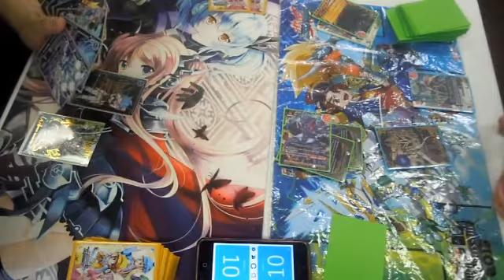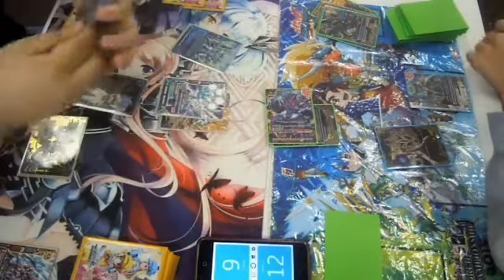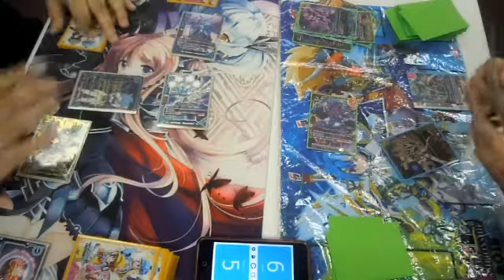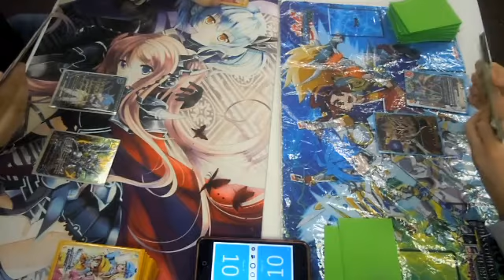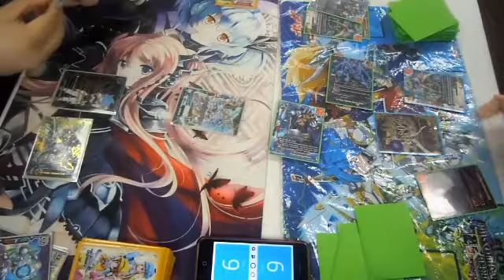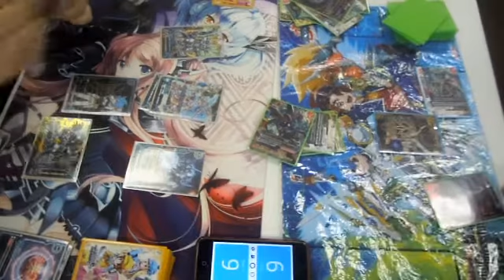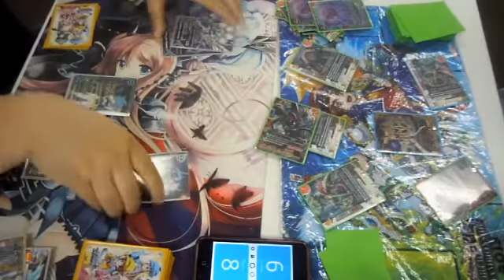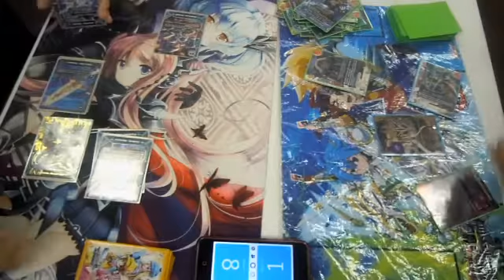Buddyfight: Star Dragoners vs Hundred Demons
An older match featuring Daniel and Aiden!